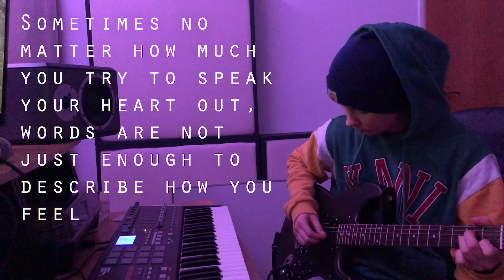Expression is freedom || 432Hz